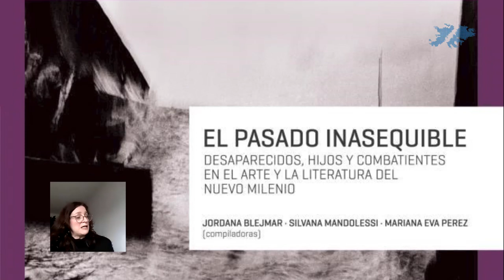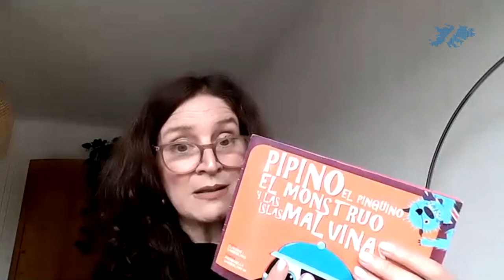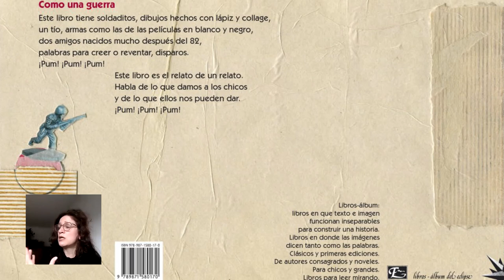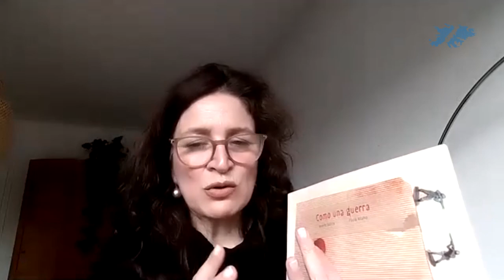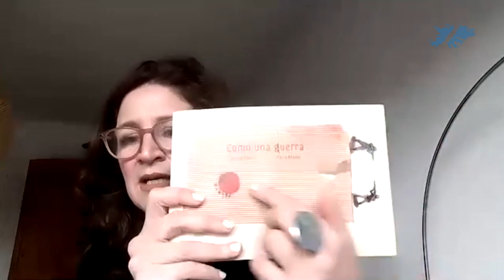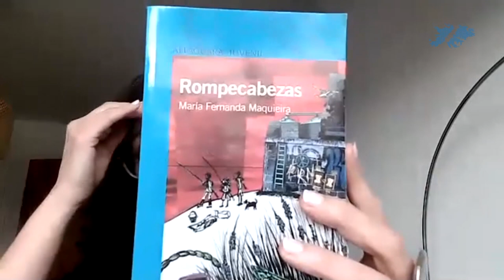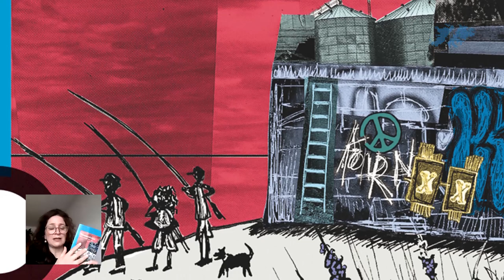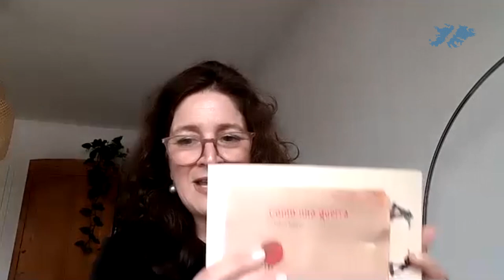Ciclo Soberanía y Memoria "Uriel Erlich" - Literatura para las nuevas generaciones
En el marco el Ciclo Soberanía y Memoria realizado por el Museo Malvinas e Islas del Atlántico Sur el 04 de junio de 2021, se transmite en vivo por nuestra página de Facebook y YouTube.

Invitada: Victoria Torres - Docente e Investigadora (UNLP-UZK)